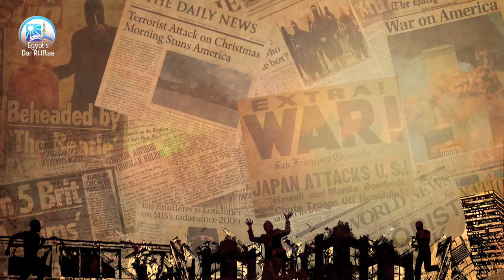Prophetic wisdom in face of oppression